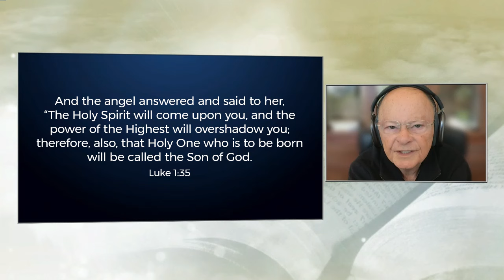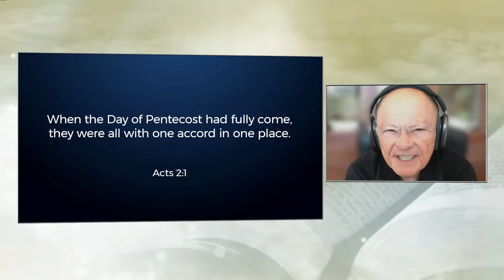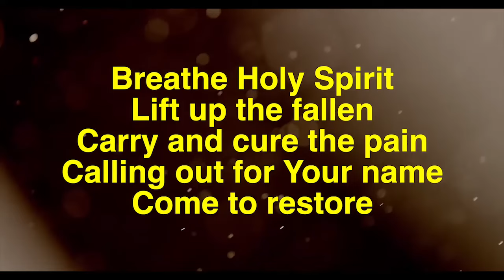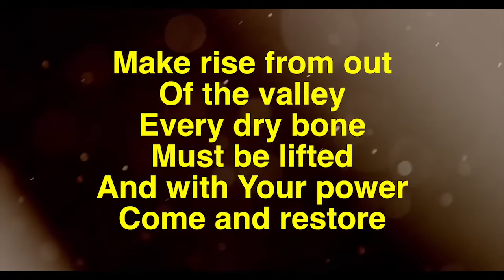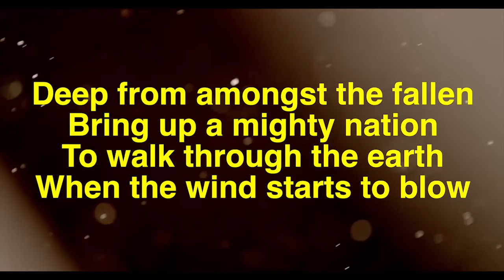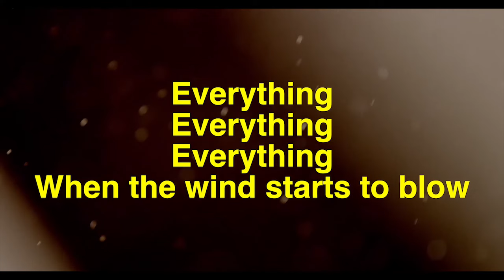NIGHT VIGIL WITH BISHOP MACEDO